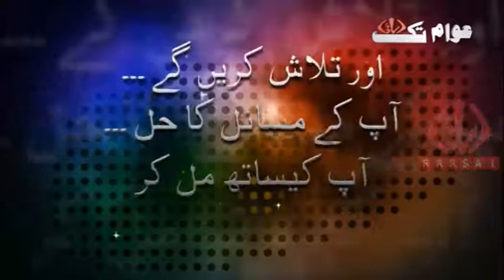Islamabad Fashion Week (Report)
Islamabad Fashion Week (IFW) is a fashion week annually held in Islamabad, Pakistan. IFW was first held in 2011